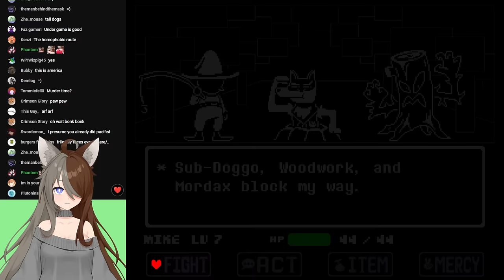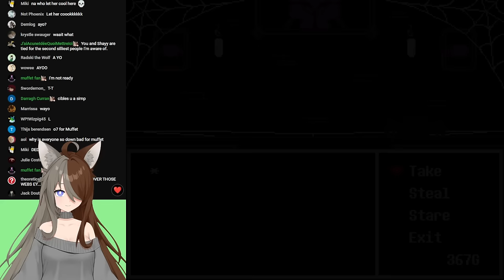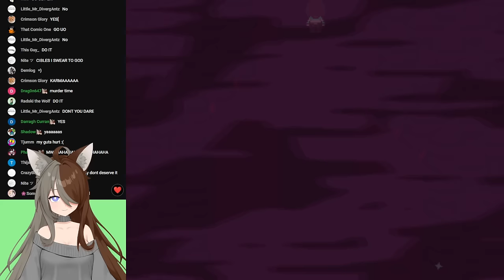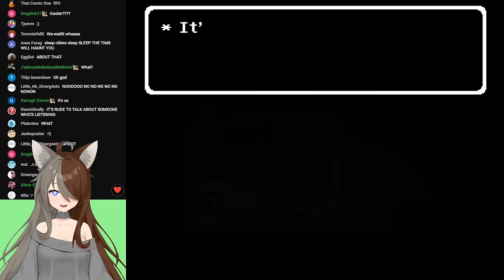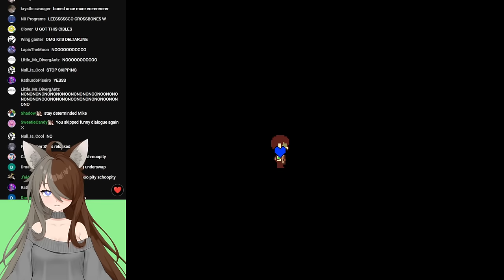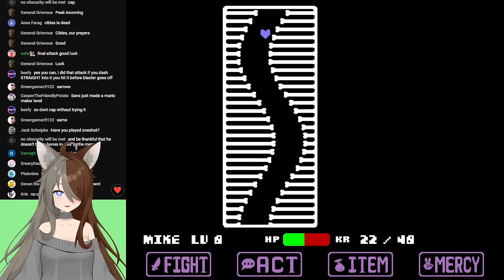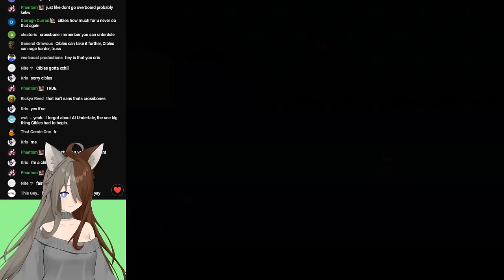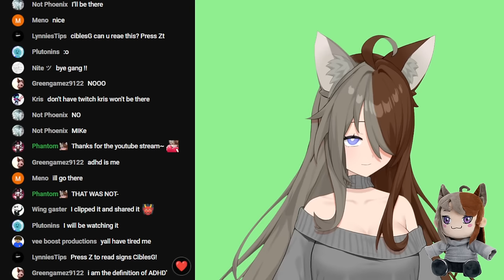TS!Underswap Demo 2 - GENOCIDE Route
This is the full Genocide route for TS!Underswap the Undertale fangame that swaps characters with unique new areas.

Today we're entering Starlight Isles and meet Sans and Papyrus as well as some mysterious superhero named Crossbones on the Genocide route. Meaning we of course get to fight Sans at the end and hear Megalovania. Great!

TIMESTAMPS:
None!

TS!Underswap is an Undertale fangame that swaps characters around. Today Demo 2 was released and we get to see Sans and Papyrus as well as new characters and Flowey!

Undertale & Deltarune music composed by Toby Fox and copyrighted by Materia Music Publishing